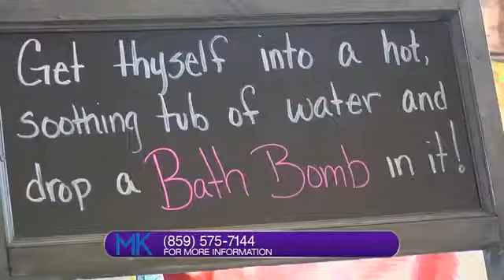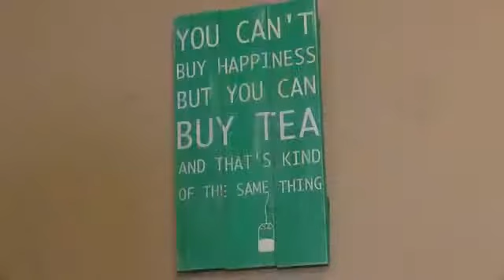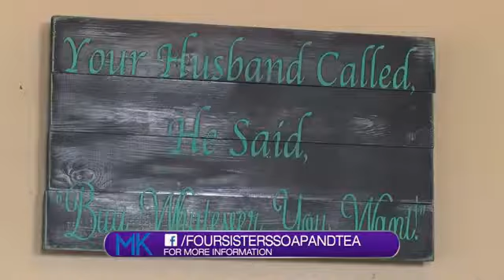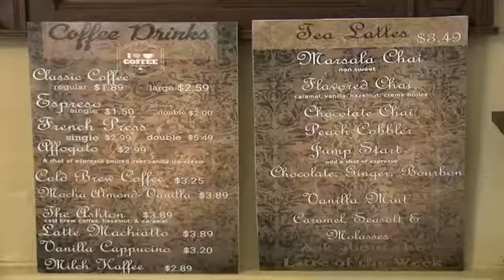Exploring Four Sisters Soap and Tea Emporium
Some say it’s a hidden gem in Richmond with a relaxing environment. In 2009, the family moved from Germany to Kentucky and started a dairy goat organization. This grew into a business where they make and sell goat milk soaps, and then they added a tea room. Watch to learn more about their company as well as where and when they are expanding.